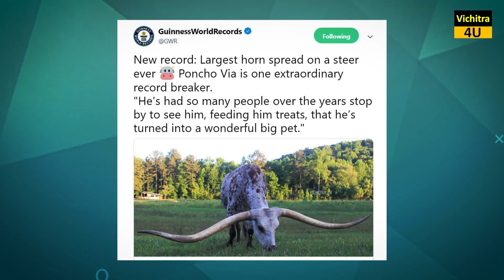दुनिया के सबसे बड़े सींगों वाले जानवर। ANIMALS WITH THE LONGEST HORNS IN THE WORLD.